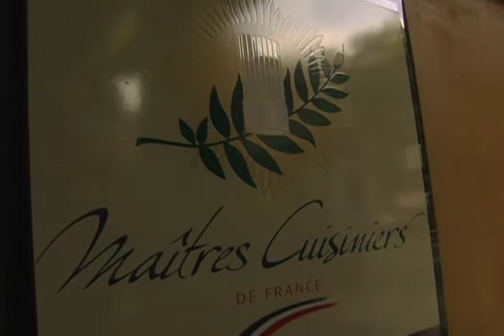Maitres Cuisiniers de France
Who are the Maitres Cuisiniers de France